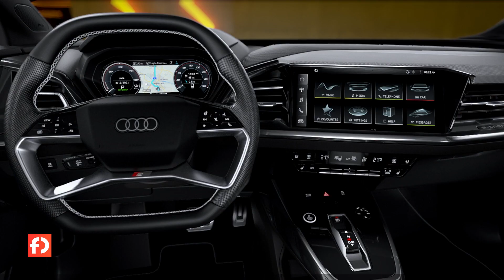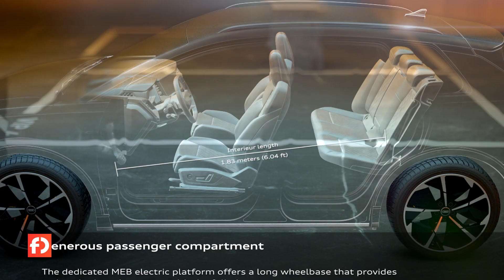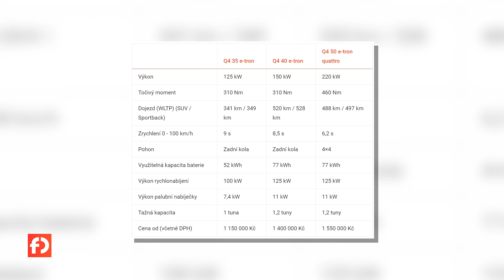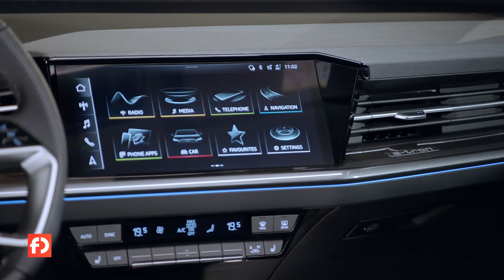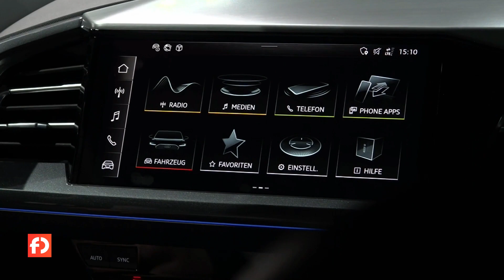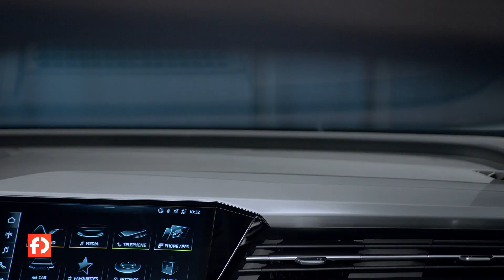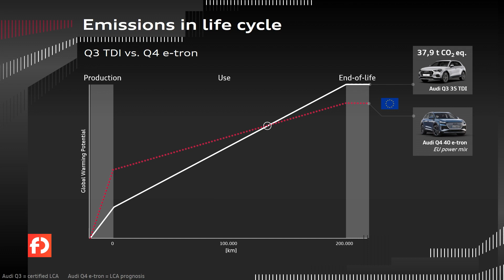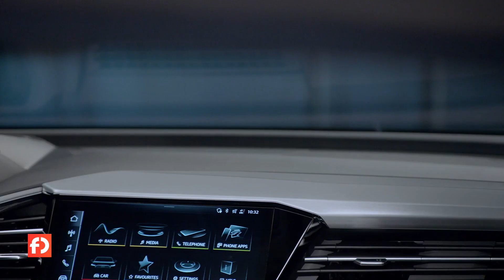Q4 e-tron je dostupné elektrické SUV od Audi - kompletní představení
Čistě elektrické Audi Q4 e-tron odstartuje s cenou 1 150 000 Kč
Dojezd u verze Q4 40 e-tron činí dle cyklu WLTP přes 500 km
Na výběr bude varianta SUV i Sportback a tři výkonové verze, jedna s pohonem všech kol quattro
Dodávky zákazníkům budou zahájeny v červnu, u Sportbacku v srpnu